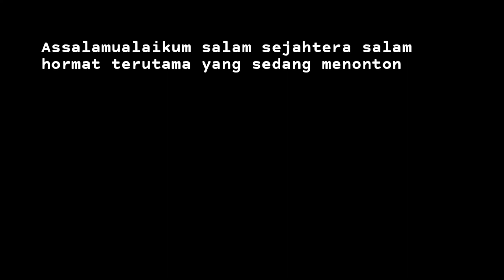Pen Rod Fishing Malaysia | Casting Haruan Guna Pen Rod & Reel Spining | MAMA Size IDAMAN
📌Assalamualaikum salam sejahtera salam hormat terutama yang sedang menonton video ini dalam keadaan sihat dipermudahkan segala urusan dan yang paling penting sentiasa berada dalam rahmat Allah SWT dan kasih sayang Allah SWT.
Alhamdulillah berjumpa lagi kita diepisod kali ini aku masih menggunakan penrod reel spining dan menduga beberapa spot casting awal tahun ya semasa banjir besar melanda, ok guys JOM saksikan sembatan penrod yang mengena size IDAMAN stay tune semoga terhibur 🙏🤩🔥🔥🔥

📌Set up peralatan pancing :-
ROD - MINI PEN ROD
MATERIAL - CARBON FIBER + ALUMINIUM ALLOY
COLOUR - BLACK GOLD
MODEL - 2.1
WEIGHT - 180
LENGHT - 24

REEL - SPINING QIDA CODE NO. QE2000A
BALL BEARING - 13

MAIN LINE - TOMMAN (TALI HANTU) 15LB TALI TANGSI
SHORT LEADER - TIADA
LURE - SOFT PLASTIC 8CM
TAGGED - HARUAN

Laman untuk membeli barangan pancing :-
📌MINI Pen Rod

🎥 Set kemera ➡️ Gopro 9
🎞️ Editing ➡️ Kine master
📱Smartphone ➡️ Vivo Y17 Android

📌Sebarang pertanyaan boleh e-mail kan kepada saya terus, 🙏💓🤩👍😁 :-

Terima kasih berbanyak yg telah tonton video ini, korang boleh tinggalkan comment idea dan pandangan anda di ruangan dibawah ini ya tanda sokongan anda pada channel ini dan jangan lupa untuk SUBS. - LIKE dan SHARE

Jumpa lagi di episod akan datang, salam strike daripada saya, Assalamualaikum 💓🤩...